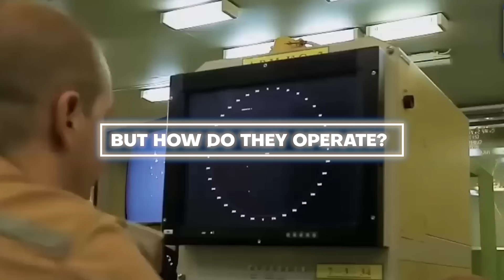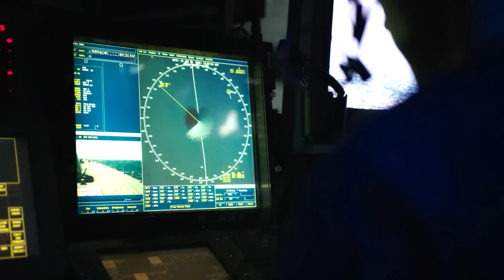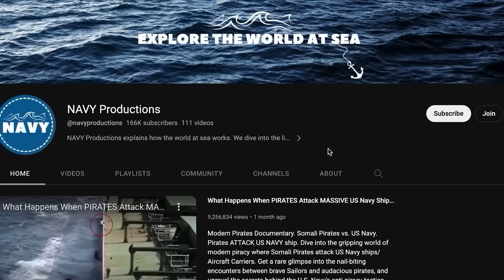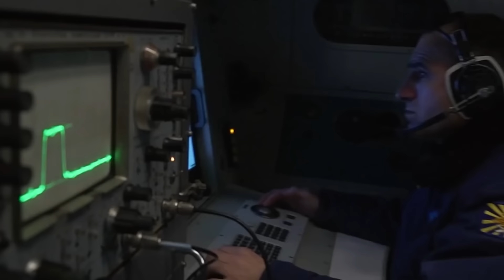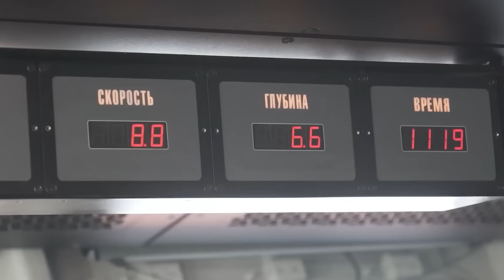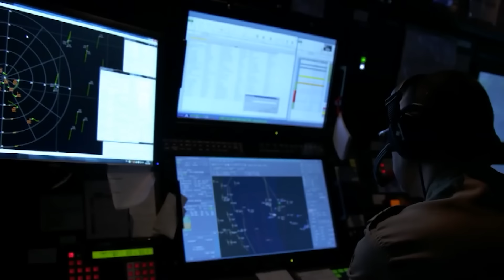Russian Navy Is ATTACKED By Pirates, Then THIS Happened...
Piracy has been a threat to international shipping for centuries, but what happens when this threat is directed at a modern navy? The Russian Navy, one of the most powerful in the world, has repeatedly faced attacks by daring pirates. From the spectacular rescue of the oil tanker 'Moscow University' in 2010 to the rescue operation of a container ship in 2016, the Russian Navy has demonstrated how effectively they can counter these threats.
But how do they operate? What are the tactics and challenges of the Russian Navy in combating piracy, and how do they compare to those of the US Navy?

The Russian Navy maintains a significant presence in piracy-prone regions, such as the Gulf of Aden and the Horn of Africa. Their ships regularly patrol these waters, ready to respond to any pirate activity. The Russian Navy's approach to dealing with pirates is known for its assertiveness and willingness to use force when necessary.

Note: "This channel is exclusively intended for entertainment, informative, and educational purposes. The content herein does not reflect the official positions or policies of the US Navy or any other naval units from various countries. Some videos may present hypothetical scenarios and should not be interpreted as actual events. The appearance of visual material from the U.S. Department of Defense (DoD) or other military sources neither implies nor constitutes an endorsement by the DoD or these organizations."